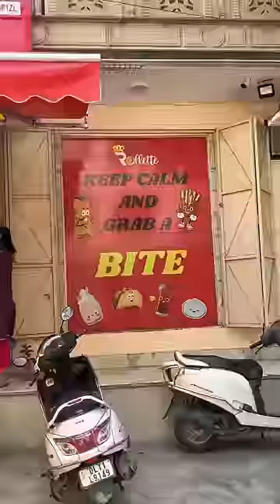Rohini Food🌯food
This is a mini food vlog and food review of my latest visit to a local food joint in Delhi. I tried a variety of veg and non-veg rolls, along with a variety of momos and peri-peri fries as well. Hope you guys enjoyed it !